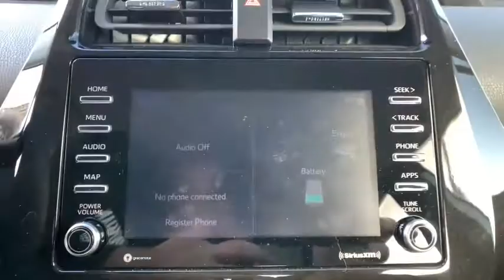2021 Toyota Prius Carson City, Reno, Northern Nevada, Dayton, Lake Tahoe, NV 64181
Classic Silver Metallic New 2021 Toyota Prius available in Carson City, Nevada at Carson City Toyota. Servicing the Reno, Northern Nevada,  Dayton, Lake Tahoe, NV area.